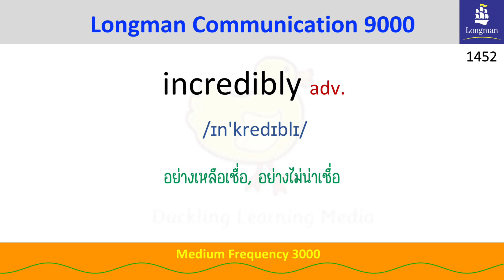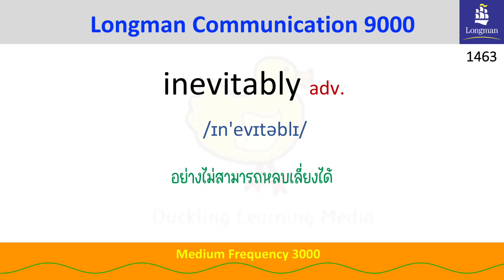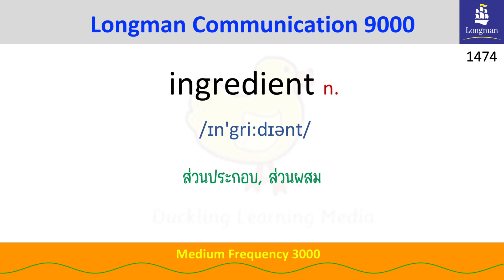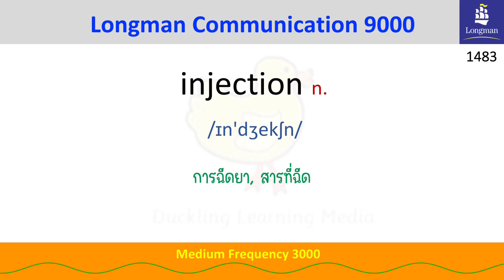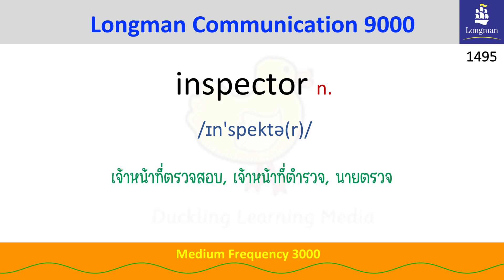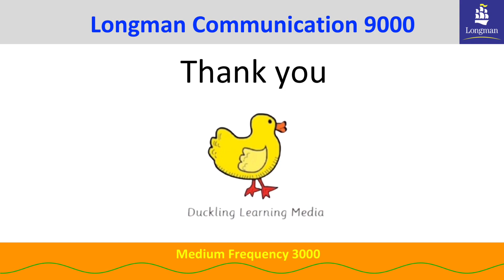EP.30 - Medium Frequency - Longman Communication 9000 - 50 words